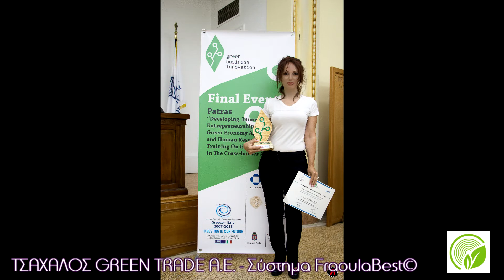κ. ΞΕΝΙΑ ΠΗΤΤΑ -ΥΠΕΥΘΥΝΗ ΔΙΑΣΦΑΛΙΣΗΣ ΠΟΙΟΤΗΤΑΣ & ΠΙΣΤΟΠΟΙΗΣΕΩΝ /TSACHALOS GREEN TRADE